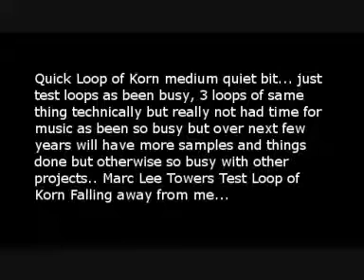Korn Test Loop Falling Away Medium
Just finding the time to do some loops but otherwise got enough on without looking at music again but will get there over the next few years... For fun a quick Loop done... 6 sections...
See the Trance list for starts with four Tet angel echos to where Nine inch nails experimented with a free Album Ghosts and I after pondering took it all the way into rather hard Prodigy and arnej but still though still this sounds like "Marc I found me" which to me at the time was I was just obsessed with hacking away to get the beat to sound perfectly timed... ;)  play play play but what came from it was again Nine Inch Nails influence mostly and Arnej, sanda van doorm, Aphex twin and Armin... Armen?  Armin...